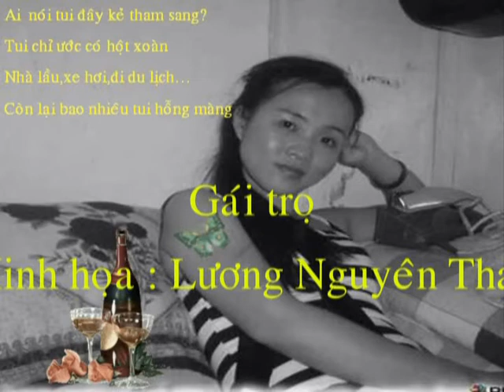GÁI TRỌ - LA THOẠI TÂN